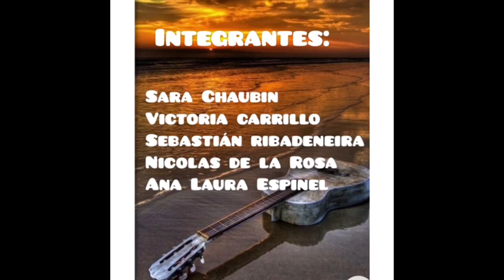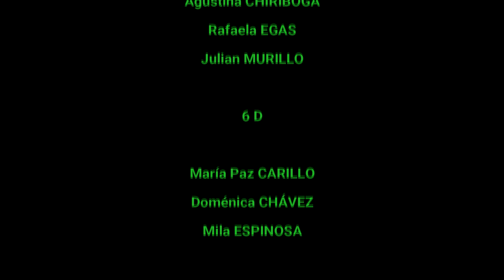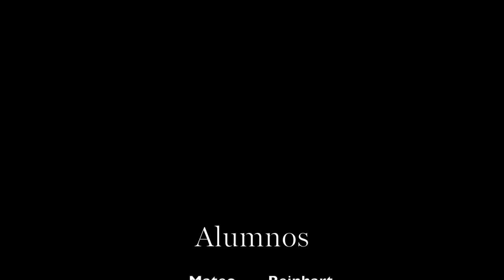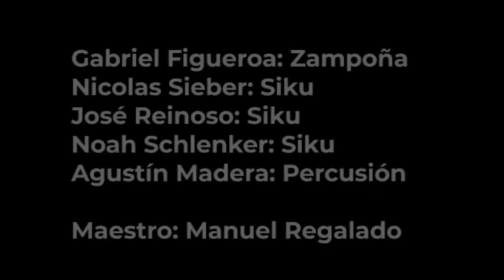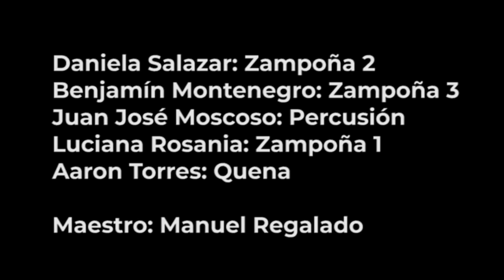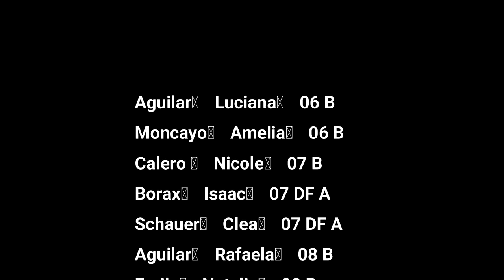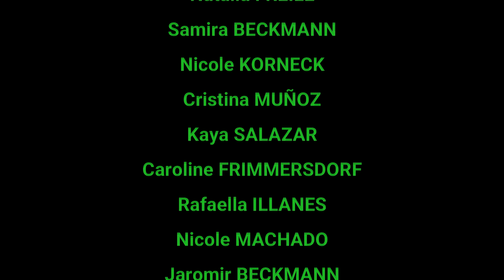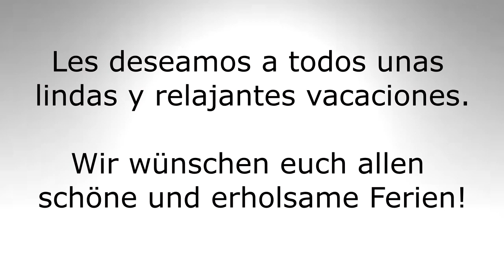Abschlusskonzert der Musikfachschaft - Concierto final del Área de Música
Liebe Schülerinnen und Schüler,
Liebe Eltern,
Liebe Kolleginnen und Kollegen,
Liebe Schulgemeinschaft,

Wir, die Fachschaft Musik, möchten Sie/ euch alle ganz herzlich zu unserem virtuellen Jahresabschlusskonzert 2020 einladen.
Beteiligt sind die Gruppen der:

- Chöre, Bläser, Streicher, Gitarren, Folklore der 5. + 6. Klassen
- Chor der 1.+2. Klasse (Semillas Musicales)
- Jugendchor der DSQ
- Big Band der DSQ

Machen Sie es sich zuhause bequem und lassen Sie sich von uns unterhalten
heute, Donnerstag, den 25.06. um 18:00 Uhr!
Viel Vergnügen!
Ein besonderer Dank an Santiago Sánchez für die Zusammenstellung und Bearbeitung dieses Videos.

Apreciados alumnos,
Apreciados padres,
Apreciados colegas,
Apreciada comunidad del Colagio Alemán:

Nosotros, el Área de Música, queremos invitarlos a nuestro concierto virtual de fin de año 2020.
Los participantes son los grupos de:

- Coros, instrumentos de viento, cuerdas, guitarras, folclore de las clases de 5º y 6º.
- Coro de 1ª + 2ª clase (Semillas Musicales)
- Coro Juvenil del CAQ
- Big Band del CAQ

Pónganse cómodos en su casa y déjenos entretenerle,
hoy, jueves, 25.06. a las 18:00!
¡Diviértanse mucho!
Un agradecimiento especial a Santiago Sánchez por armar y editar este vídeo!